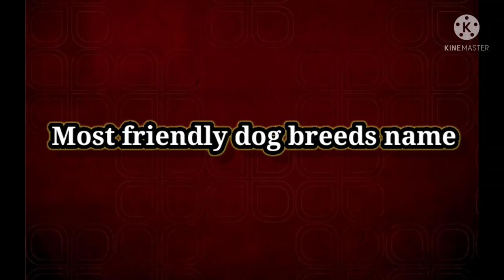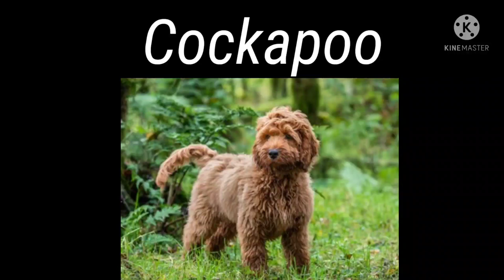Most friendly dog breeds name || cute dog breeds || Golden retriever||Friendly pets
FRIENDLY PETS ❤️

In this video I'll tell you about most friendly dog breeds name with their name || if you like my video like share and comment on it and not forget to subscribe my channel for more videos from my channel ❤️ and press the bell 🎐 icon so you can get all notifications from my channel ||
Golden retriever
Labrador retriever
Beagle
Poodle
Bostom bull terier
Border collie
Staffordshire Bull terrier
Other.